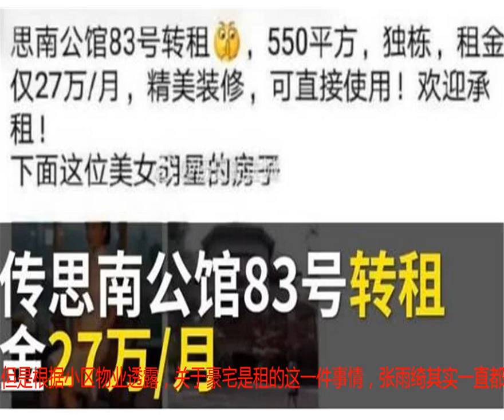媒体称袁巴元外债将近四亿，张雨绮或将承担部分债务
张雨绮和袁巴元的离婚案件吸引了很多人的眼球，虽然有很多人都非常欣赏张雨绮这样风风火火敢爱敢恨的性格，但是在一场失败的婚姻中遭受到的打击其实也只有当事人才明白，加上张雨绮和袁巴元的龙凤胎孩子其实还不满一岁，所以这件事情给她带来的烦恼想必也不小。张雨绮和袁巴元协议离婚之后，她已经在准备搬家的事情，这样的速度倒是真的非常让人佩服，之前有人爆料说两人之间离婚的原因是张雨绮发现袁巴元出轨，但是离婚这样的大事矛盾绝对不是一朝一夕促就的，根据相关人士爆料，其实两人之间的隔阂已经不是一天两天。在和袁巴元结婚两年的时间之后，两人就一直都住在思南公馆，但是根据门卫透露，只知道住在豪宅中的女性是一位明星，并爆料在平时的生活中张雨绮很少与老公同行，两人之间的关系似乎也是不咸不淡的。而在这之前，网上也有说法表示张雨绮和袁巴元婚姻关系的破灭是因为发现袁巴元的豪宅并不是自己的买的。但是根据小区物业透露，关于豪宅是租的这一件事情，张雨绮其实一直都是知道的，所以这也否认了之前传出过的谣言，而关于这一住宅的租金，更是高达几十万元每月，加上房租的合同也是张雨绮的，所以最后的租房费用高达六百万，物业也表示这一笔钱是张雨绮交的